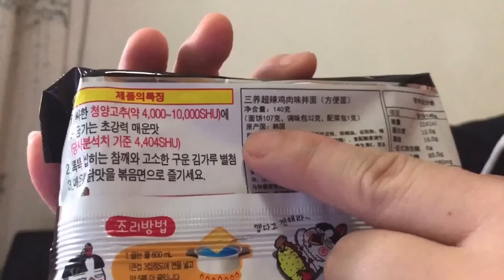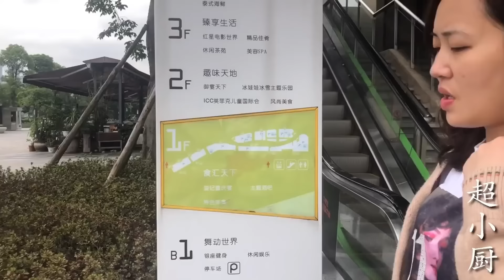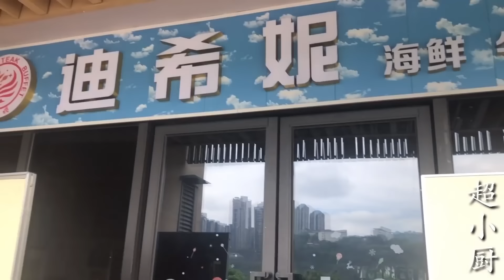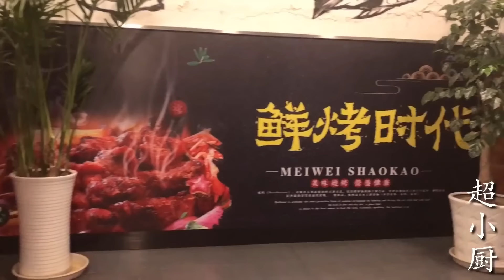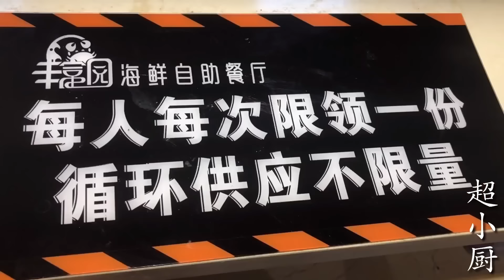5年前的小厨你们还记得吗？正宗“水煮牛肉”麻辣鲜香，吃的真过瘾！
所有食材的获得方式都符合道德和法律规定。”
5年前的小厨你们还记得吗？正宗“水煮牛肉”麻辣鲜香，吃的真过瘾！